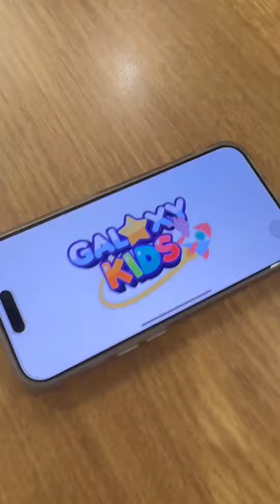มาผจญภัยทางภาษาจีนไปด้วยกันกับน้องต้นน้ำด้วยแอป Galaxy Kids Chinese กันเลย! 🚀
คุณแม่คุณพ่อท่านใดกำลังมองหาแอปที่จะช่วยให้ลูก ๆ สนใจภาษาจีนเพิ่มขึ้น ตามมาม๊าอุ๊ยกับน้องต้นน้ำมาเลย 🥰 แอป Galaxy Kids Chinese มีเกมสนุก ๆ รอให้น้อง ๆ มาผจญภัยไปด้วยกันอีกเพียบเลย แถมยังมีตัวการ์ตูนน่ารัก ๆ ที่น้อง ๆ จะชื่นชอบและช่วยเป็นเพื่อนในการเรียนและการพูดภาษาจีนอีกด้วย มาสนุกไปด้วยกันนะ! 💜

Galaxy Kids Chinese การเรียนภาษาจีนสำหรับเด็กด้วยแอปมือถืออัจฉริยะที่ขับเคลื่อนด้วย AI ออกแบบมาเฉพาะสำหรับเด็กอายุ 3-8 ปี แอปของเรามีวิธีการที่น่าตื่นเต้น มีส่วนร่วม และโต้ตอบได้ในการเรียนรู้และเชี่ยวชาญภาษาจีนกลาง

🚀 คุณสมบัติเด่นของ Galaxy Kids Chinese:
🌟 เพลงพินอินสุดสนุก: เรียนรู้เสียงพินอินผ่านเพลงที่สนุกสนานและง่ายต่อการร้องตาม
🌟 กิจกรรมพูด: ฝึกฝนการออกเสียงด้วยกิจกรรมที่ปรับให้เหมาะกับแต่ละเสียงพินอิน
🌟 เกมแบบโต้ตอบ: เล่นเกมที่เสริมการเรียนรู้และสร้างความตื่นเต้นให้กับเด็กๆ ในการเรียนภาษา
🌟 ตัวละคร AI น่ารัก: พบกับตัวละคร AI สุดน่ารักที่คอยแนะนำและสร้างแรงจูงใจให้เด็กๆ ตลอดเส้นทางการเรียนรู้
🌟 เหมาะสำหรับโรงเรียน: คุณครูสามารถใช้เวอร์ชันโรงเรียนของเราเพื่อมอบหมายกิจกรรมและติดตามความก้าวหน้าของนักเรียน

📲 ดาวน์โหลดแอป Galaxy Kids Chinese ตอนนี้ แล้วเริ่มต้นการผจญภัยได้เลย

👉🏻 กดถูกใจ, คอมเมนต์, สมัครสมาชิก และแชร์กับผู้ปกครองและคุณครูท่านอื่น ๆ เพื่อเผยแพร่ความสนุกในการเรียนรู้!
ค้นพบความสนุกในการเรียนภาษาจีนกับ Galaxy Kids Chinese 🌈

ติดตามเราบนโซเชียลมีเดียสำหรับประกาศที่น่าตื่นเต้นและเนื้อหาสุดพิเศษ ⬇️